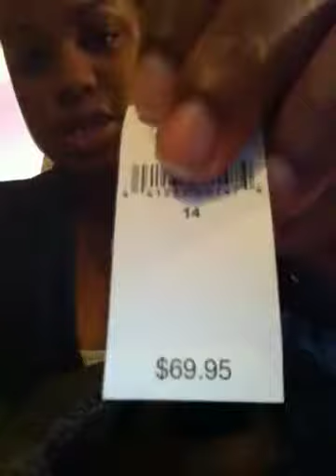Tax Free Shopping Haul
Hey Guys,
Here's a few things I picked up while I was in DE taking my GRE test. Hope you enjoy!